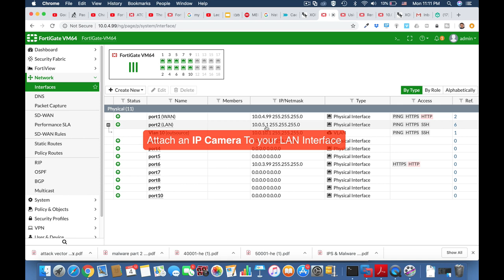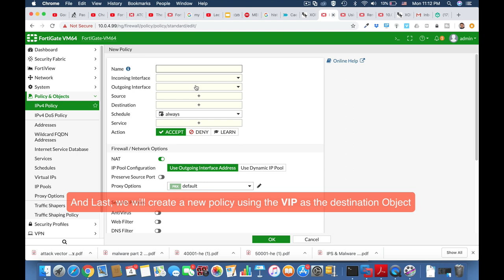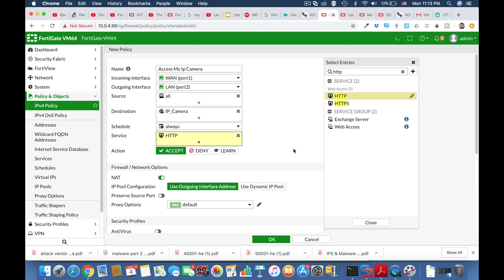Fortigate Firewall Training - How To Create Virtual IP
In this Fortinet Firewall Training video i will show you how to create a VIP, a virtual ip that is mapped to your fortigate external WAN interface . we will also map it to port 80
Last we will configure a policy allowing access from the WAN interface to our camera